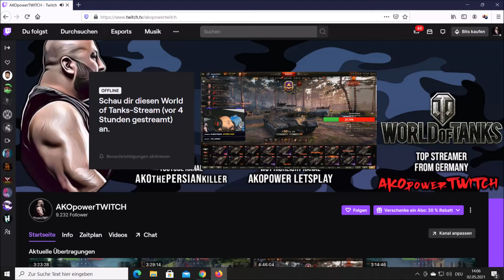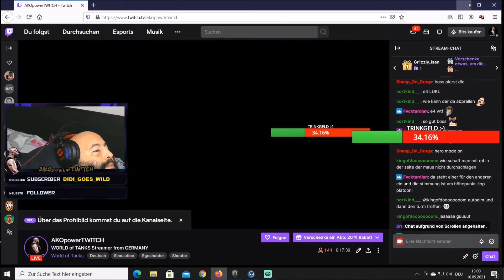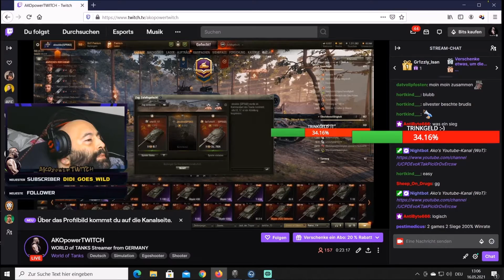PERSIAN war TACTICS clan German PREDATORs - MAUS,E100,Object 705A - wot deutsch,WORLD of TANKS !